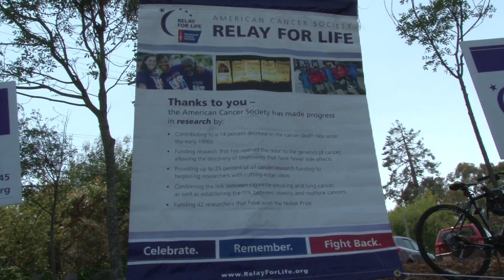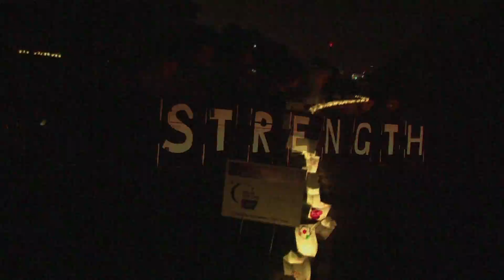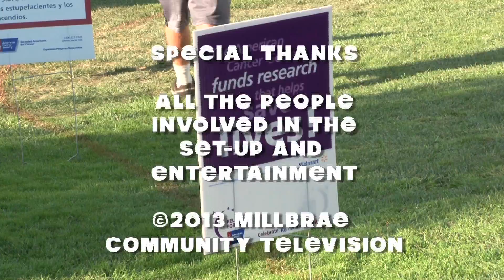Millbrae Relay for Life 2013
The American Cancer Society Relay For Life is a life-changing event that helps our community celebrate the lives of people who have battled cancer, remember loved ones lost, and fight back against the disease.  MCTV Producer, Jasper Shu, spent the day (and night) with the good people at the Relay for Life event in Millbrae on July 20th, 2013.